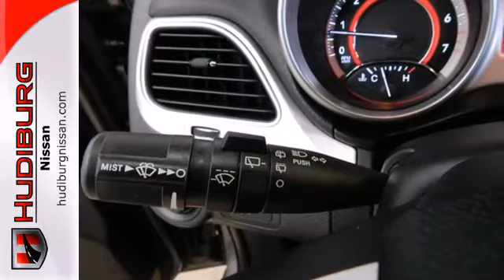2012 DODGE JOURNEY SXT Oklahoma-City OK Norman OK Tulsa, OK P6395 - SOLD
Year: 2012
Make: DODGE
Model: JOURNEY SXT
Engine: 3.6 Liter 6 Cylinder
Transmission: Automatic
Color: Gray
Interior: Beige
Stock #: P6395

Address:
I-240 & S Shields